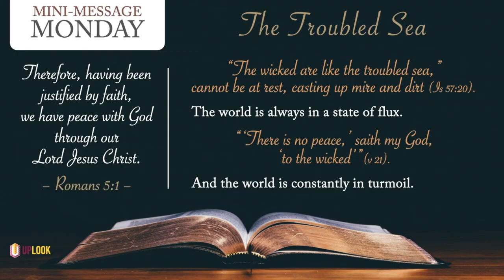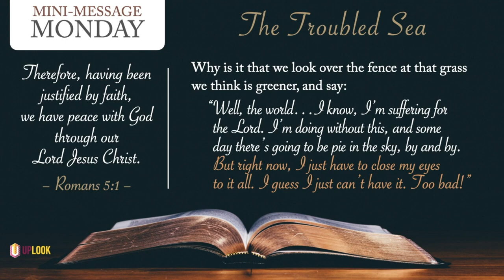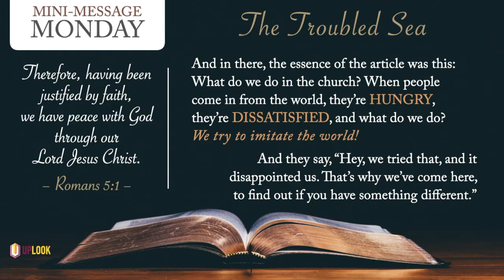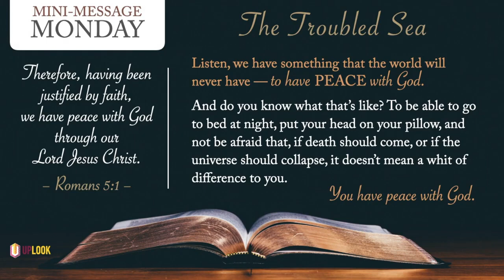Mini Message Monday: The Troubled Sea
Mini Message Monday: The Troubled Sea (3 mins) — Lot thought he could influence Sodom by moving in and trying to work from within the system. But pretty soon Sodom had moved into his family. And when he did warn them of God’s judgment, they thought he was joking. Who had the real influence with Sodom? The pilgrim under the oak at Mamre. Abram rescued them once, almost twice, not by chinwags in the gate, but by interceding and by wielding the sword of the Lord. It’s no different today.